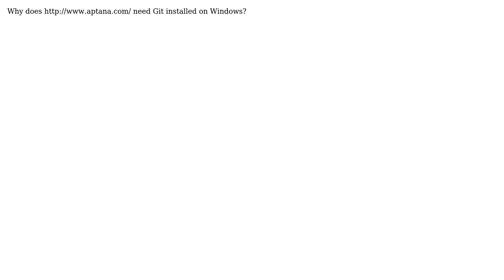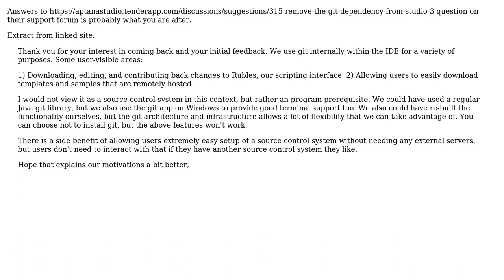Software Engineering: Why does Aptana need Git installed on Windows?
With thanks & praise to God, and with thanks to the many people who have made this project possible! | Content (except music & images) licensed under CC BY-SA | Music | Images & others | With thanks to user Kevin D user Gary Willoughby and the Stack Exchange Network Trademarks are property of their respective owners. You are responsible for your own actions.